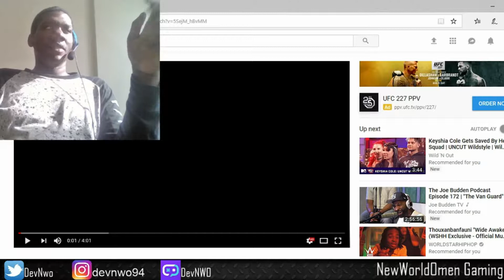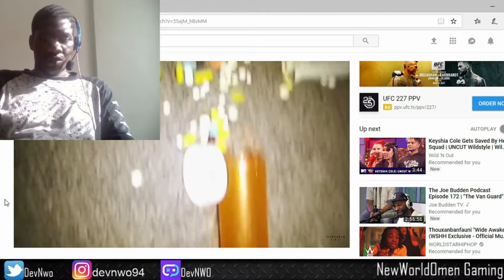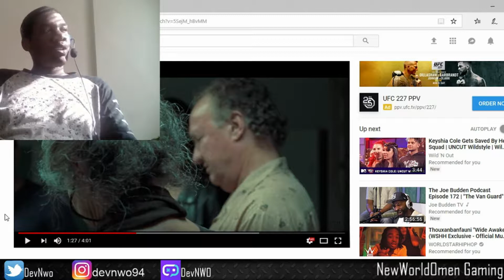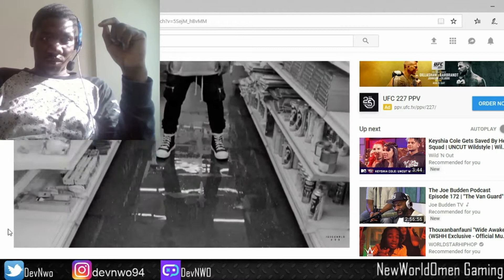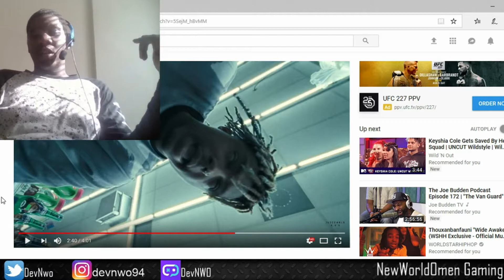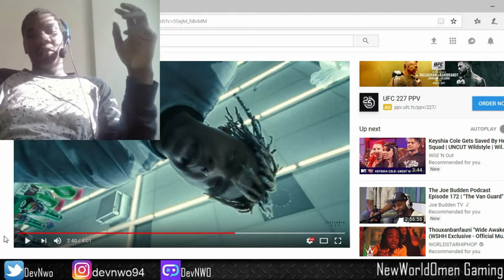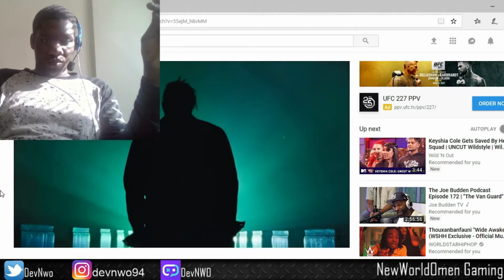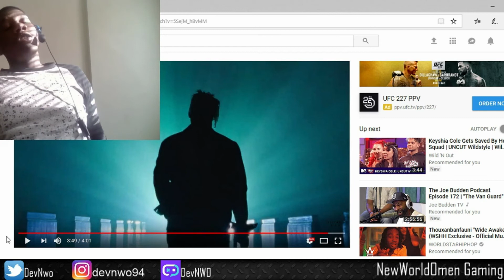Juice WRLD - Lean Wit Me (REACTION VIDEO)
Fluxr: DevNWO